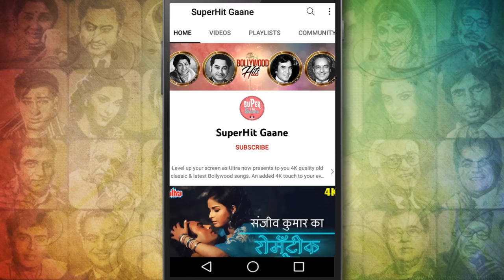Geet Tere Saaz Ka [HD] Video Song : Lata Mangeshkar | Sadhana, Sanjay Khan | Intaquam (1969)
Loose yourself to the Classic Bollywood Song of 'Geet Tere Saaz Ka' from the movie 'Intaquam (1969)', the song is written byRajendra Krishan. and Music composed heartfelt rendition by Laxmikant Pyarelal.

🎵  Lyrics of Geet tere saaz ka  :

        Geet tere saaz ka teri hi aawaz houn
        Tu bhi mera saathi ban
        Jaa main teri hamraaz houn

        Aa jaa milke batle ho
        Kya khushiya kya gham
        Tanha tanha tanhaai ka
        Zaher peeye kyun ham
        Tu mere jeevan ka panchhi
        Main teri parwaaz houn

        Do deen ka saath nahin ho
        Saari umr ka hain saath
        Jiiteji na honge juda
        Ye aaj mile jo haath
        Tu mere saanson ka malik
        Main teri daam saaz houn